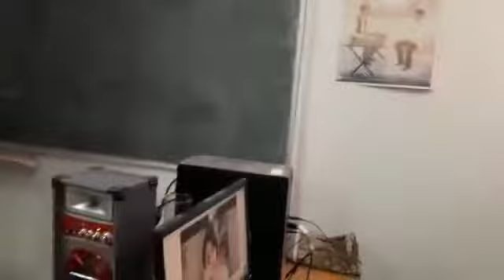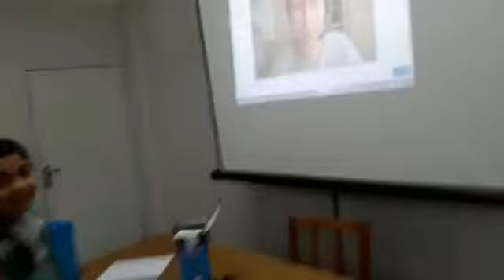A game for Alex